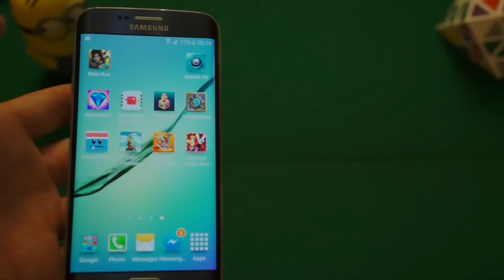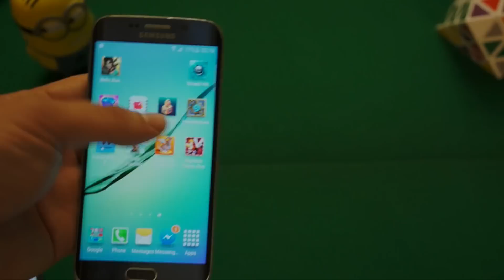¿Qué tan rápido carga la batería del Galaxy S6 Edge?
Ponemos a prueba la teoría de que el Galaxy S6 Edge puede darnos horas de uso con tan solo 10 minutos de carga.

Pronto la reseña completa del Galaxy S6 Edge.